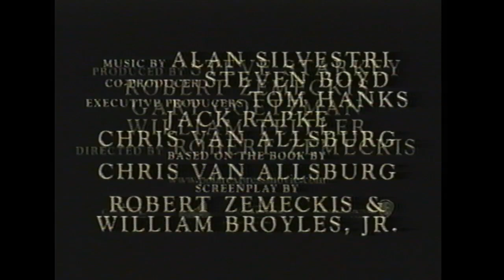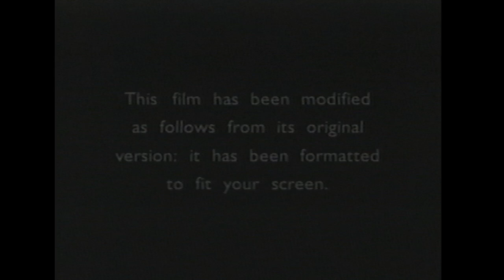Opening to New York Minute 2004 VHS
List of contents:

1. FBI Warning screen
2. The Polar Express trailer
3. Scooby-Doo 2: Monsters Unleashed trailer
4. A Cinderella Story trailer
5. New York Minute books promo
6. Warner Home Video logo
7. Format screen
8. MPAA rating screen
9. Warner Bros. Pictures logo